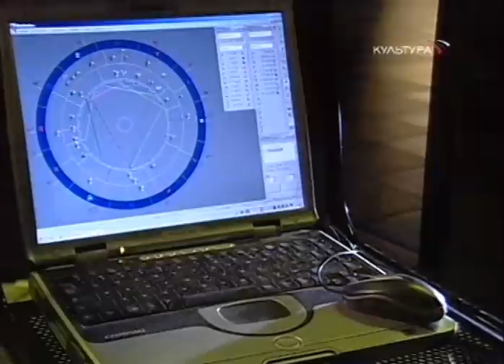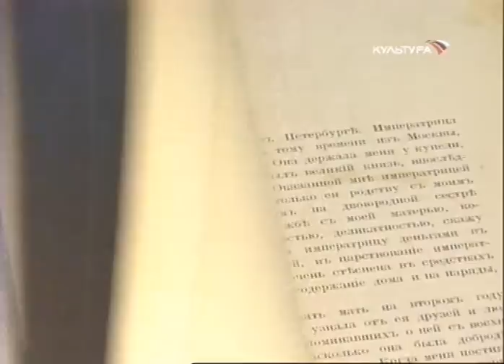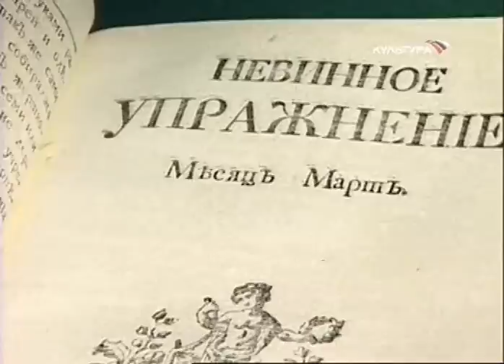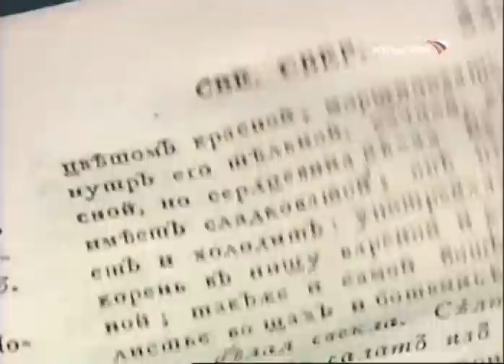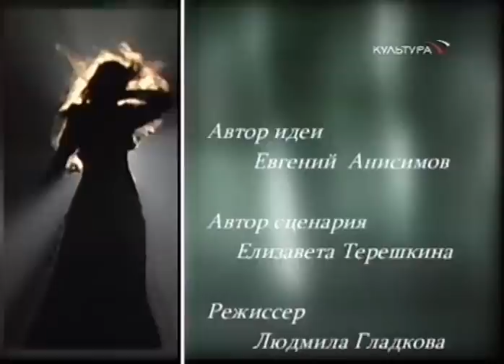Екатерина Дашкова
Передача "Пленницы судьбы"